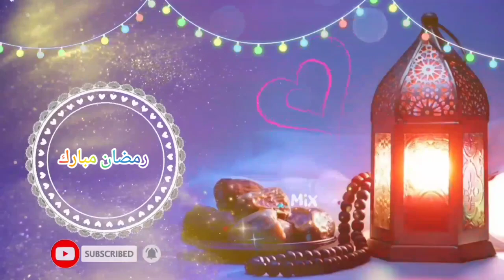تحلية رمضانية🌛👌 بذوق الموز جربيها و زيتي طاولة سهرتك ✨